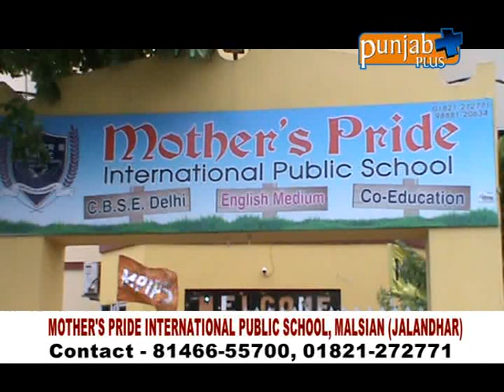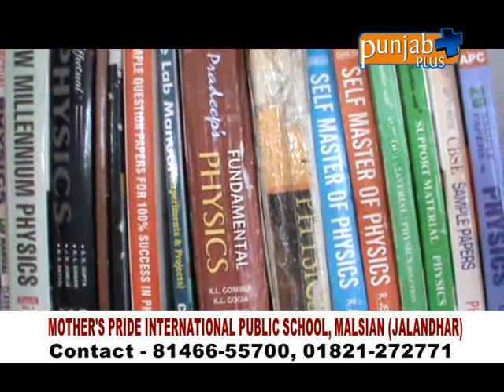MOTHER'S PRIDE INTERNATIONAL PUBLIC SCHOOL, MALSIAN JALANDHAR